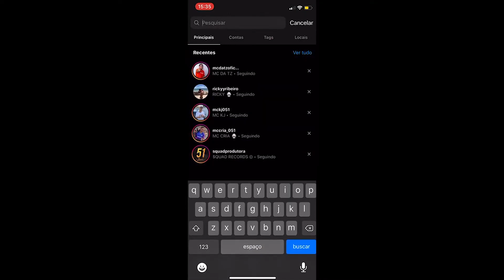RICKY RIBEIRO E MC DA TZ - ROUBEI SEU CORAÇÃO // VIDEOCLIPE OFICIAL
"Roubei seu coração, quando me viu na favela, cabelo na régua todo trajadão. Dentro da navera zera escutado Orochi fumando balão, favelado e maloqueiro, contando dinheiro e passando a visão."

Faller®.